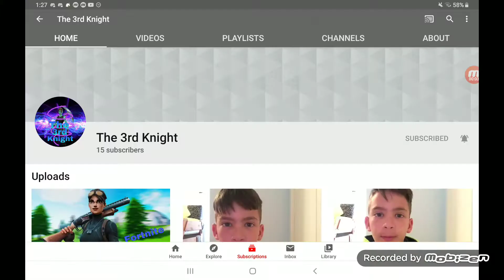X by TriAxis 100% Complete! (23rd Demon)